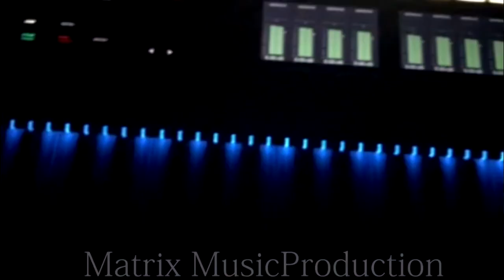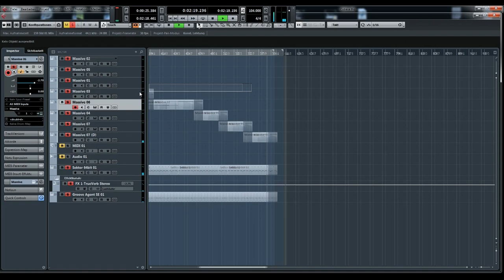Ni Massive Moombahton Presets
🎶 Massive 2019 Moombahton Presets 🎶

today we check out some new Moombahton Presets.
Crazy sounds created in the best plugin out there.
Presets are ready to set fire in the next Project

DAW Cubase
VSTi Native Instruments Massive